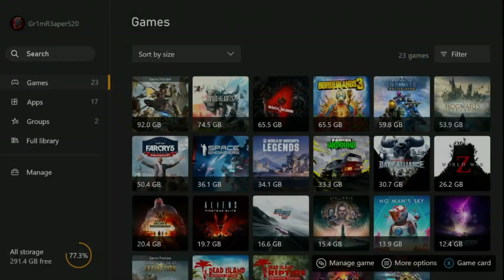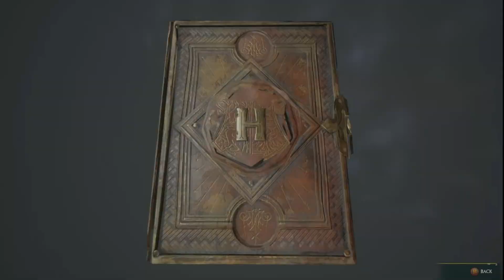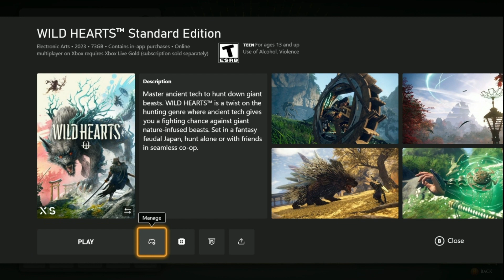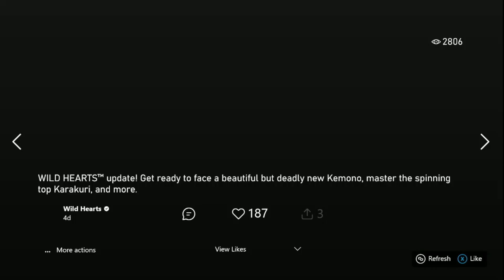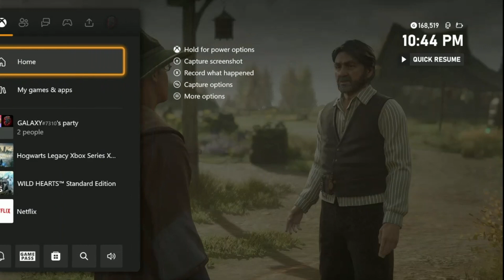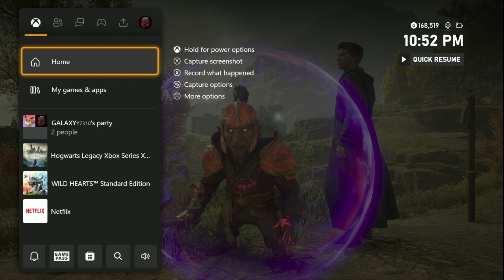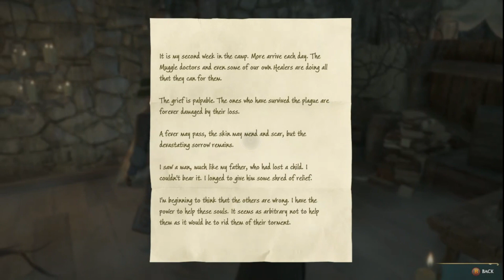Hogwarts Legacy Series Episode 9